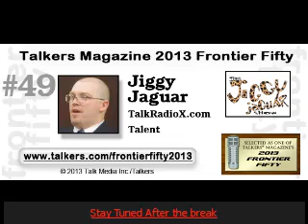JJTV10: Aviation Expert: What Could Have Happened To Malaysia Airlines Flight MH370